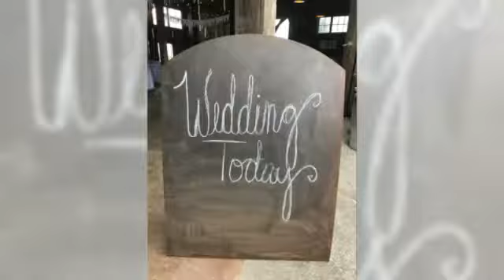ROD & SARAH PEREZ WEDDING AUGUST 11th, 2018 with DJ JOE FRANK